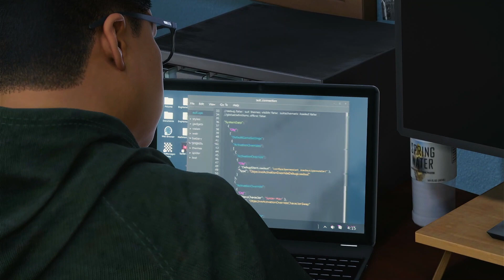Spider-man: Miles Morales - #12 - Spider-man VS Rhino - "Tinker tailor spider spy" (part 2)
Campaign Gameplay Walkthrough (No Comentary) PS4